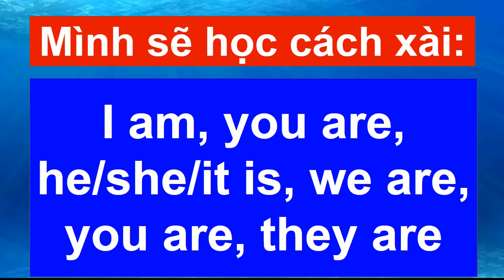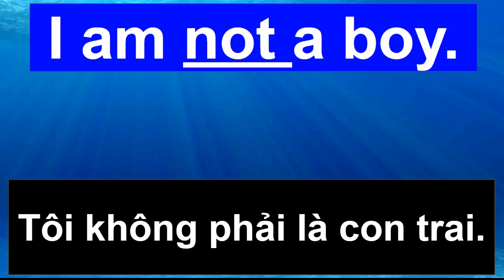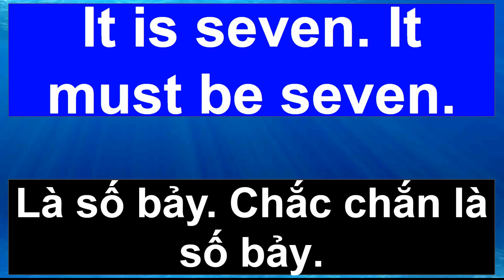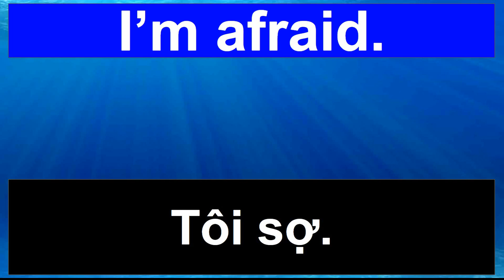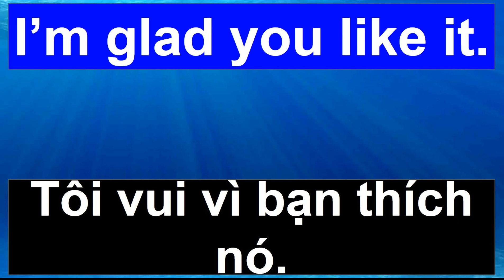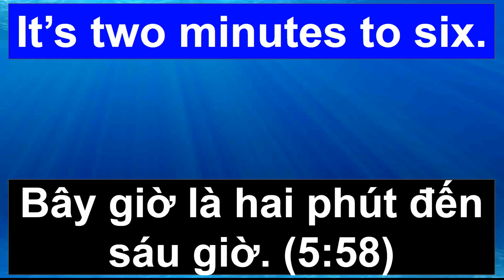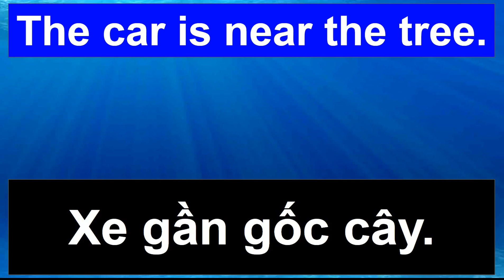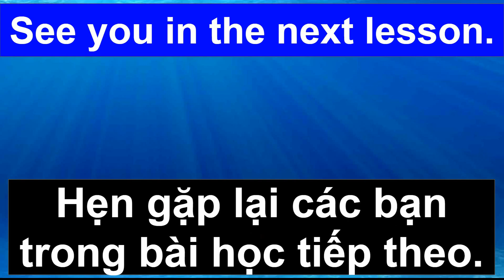Bài học #2 - 300 Câu Tiếng Anh Cơ Bản (Học tiếng anh, nghe tiếng anh)